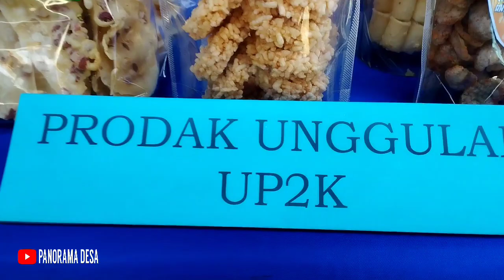BINA WILAYAH DESA BANGUNJAYA || PADUAN SUARA SUMRINGAH DISAWER SAMA IBU BUPATI